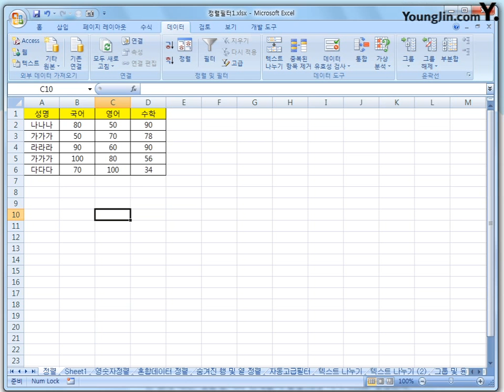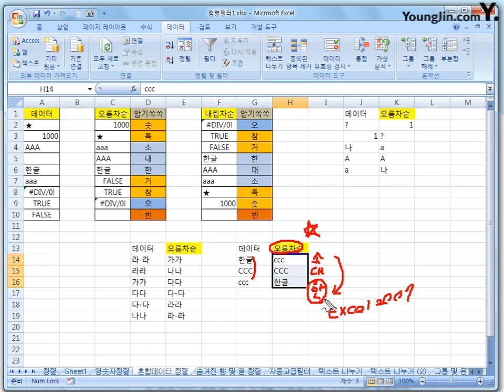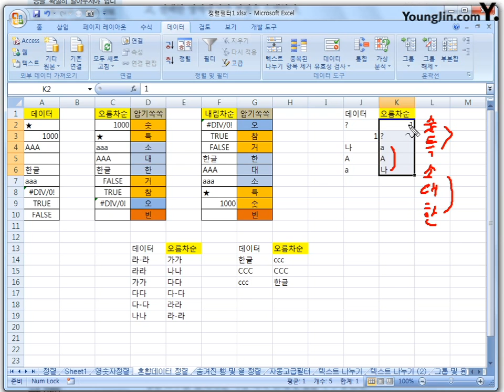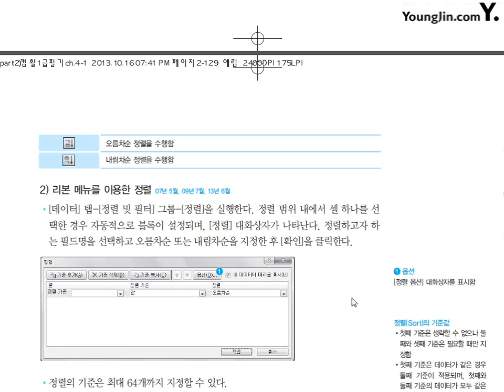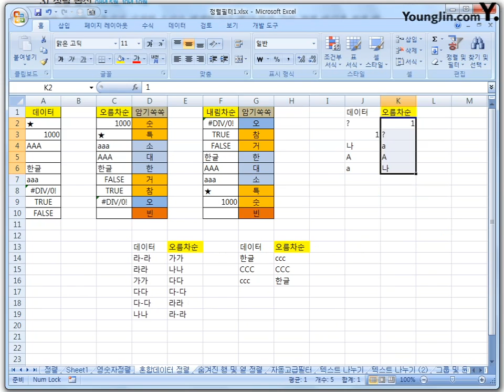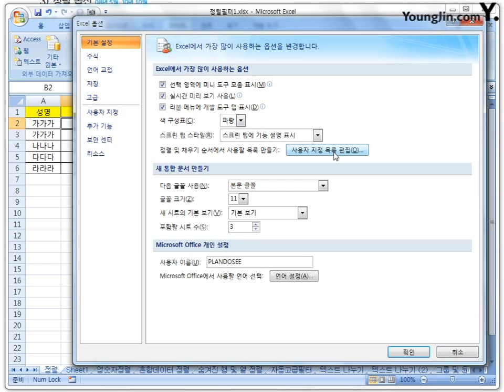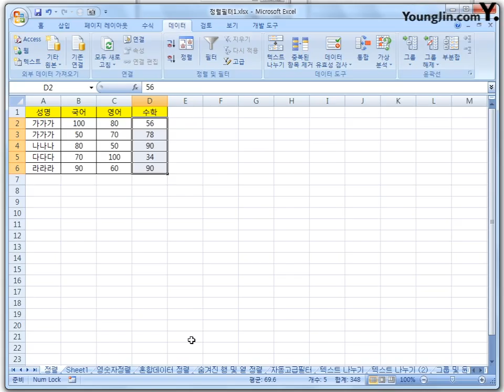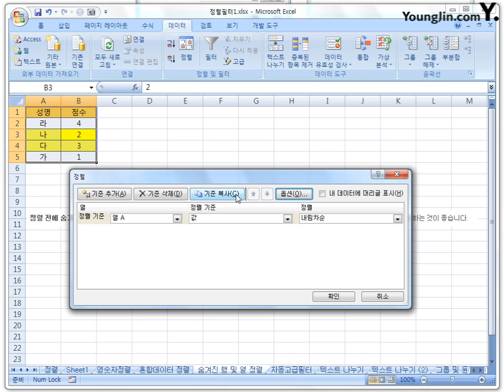24 [스프레드시트일반] 정렬